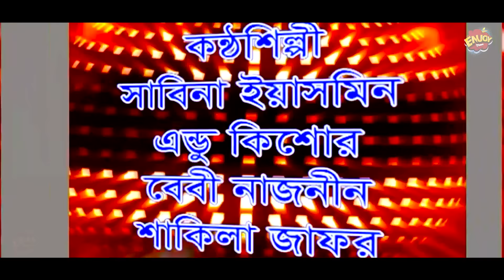Atmo Biswash | বাংলা ছায়াছবি আত্ম বিশ্বাস | Iliyas Kanchon | Diti | Aruna Biswash | Anoara | Rajib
Movie: Atmobiswash
Star Cast: Iliyas Kanchon | Diti | Anoara | Aruna Biswash | Rajib | Atm Samsuzzaman | Miju Ahmed | Shima | Babu | Ahmed Sharif | Amit Hasan&Others
Director: M M Sarkar
Lyric: Ahmed Imtiaz Bulbul
Story Dialogue&Screenplay: Md Rafiquzzaman
Editor: Anoar Hossain Montu
Photography: Jalal
Dance: Masum Babul | Saiful Islam
Fight: Aslam
Singer: Sabina Yasmin | Runa Layla | Endrew Kishor | Milu
Production: Shokti Films
Label: Enjoy Time